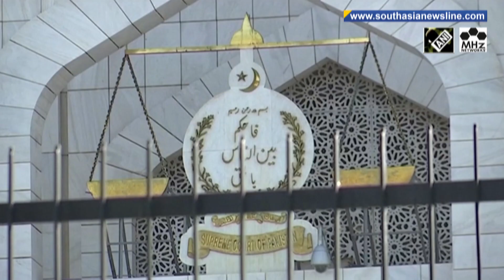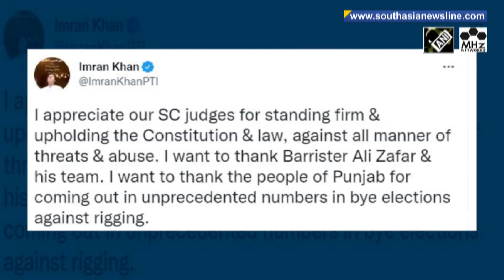Pakistan court hands power to ousted premier Khan's ally in key Punjab province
Triggering fresh political uncertainty in Pakistan, the country's apex court on Tuesday announced that Pervaiz Elahi, the ally of ousted premier Imran Khan would be the new Chief Minister of Punjab province, ordering that ruling coalition candidate Hamza Shahbaz was wrongfully handed control after a vote last week. While Imran Khan's PTI party celebrated the verdict, ruling PML-N leaders called it ‘judicial coup’.(JA)